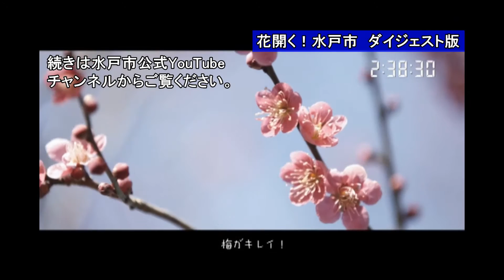【水戸市】平成28年4月21日 記者懇話会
平成28年4月21日開催の、高橋靖水戸市長と市政担当記者による懇話会です。
■内容
高橋靖水戸市長あいさつ（0:00:06～）
平成28年度の事業PR（0:07:44～）
熊本県を中心とする震災被害を受けた支援について（0:23:52～）
新市民会館整備事業における、住民投票条例の制定を求めた直接請求等の日程見通しについて（0:35:24～）
水戸市新庁舎建設における工事入札の再公告について（0:35:24～）
水戸黄門漫遊マラソンについて（0:49:21～）
水戸市新庁舎建設における今後のスケジュールについて（0:54:47～）
熊本県を中心とする震災被害を受けた人的派遣について（0:54:47～）
工事入札における運用基準について（0:57:31～）